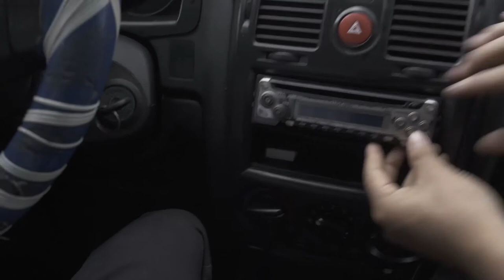ATRACO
Cortometraje realizado por alumnos del diplomado en realización cinematográfica de Casa Comal Escuela de Cine con el apoyo de Convivimos, Mercy Corps, USAID, Casa Comal, Festival Internacional de Cine Ícaro.

Guatemala, noviembre 2017.